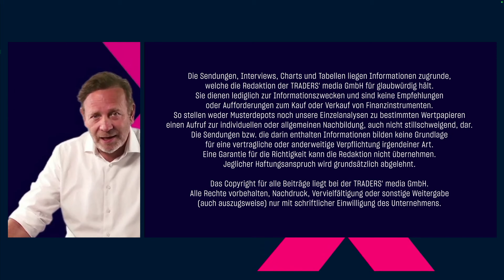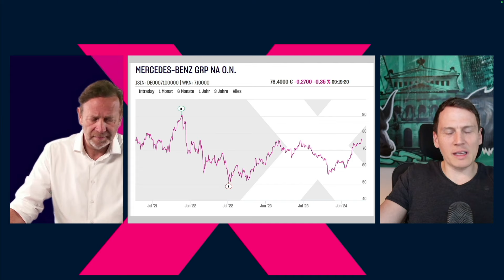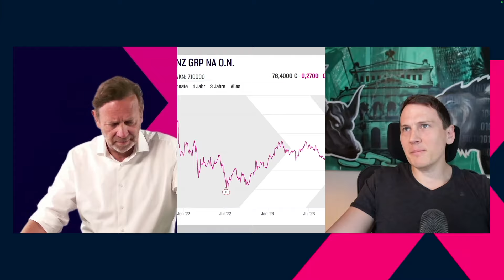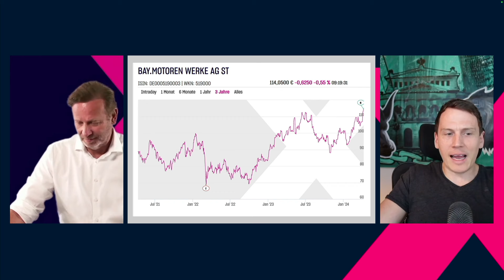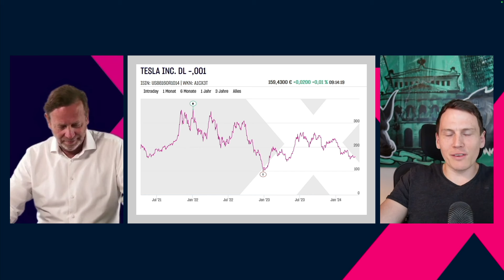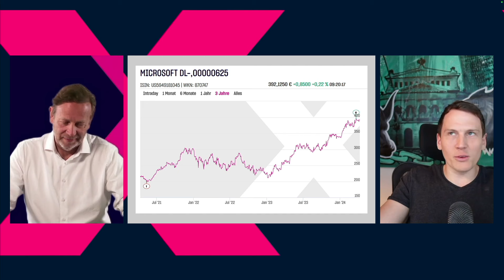Marktgespräch am 09.04.2024: Lothar Albert & Michael Flender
Im heutigen Marktgespräch spricht Lothar Albert mit Michael Flender von Goldesel.

Um was geht es konkret? Nach einem kurzen Einblick zum DAX und seinen Jahreshöchstständen starten die beiden Experten mit der Automobil-Industrie: zuerst wird die Aktie der Mercedes-Benz-Gruppe ins Visier genommen, bevor es zum direkten Konkurrenten BMW geht. Den Abschluss im Bereich der vierrädrigen Gespanne bildet der E-Auto-Hersteller Tesla. Gegen Ende des heutigen Interviews erläutert Michael Flender die Chancen und Risiken beim Wertpapier von Microsoft.

Kommen Sie bestens informiert mit TRADERS´ media GmbH und der LS Exchange durch den Handelstag.

Amazon Music: